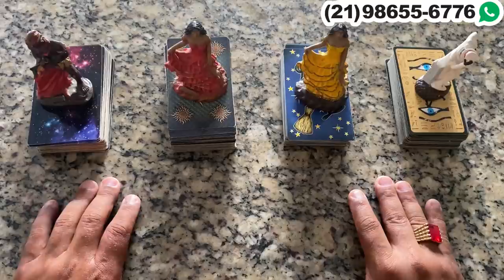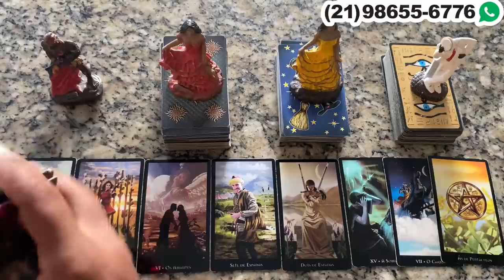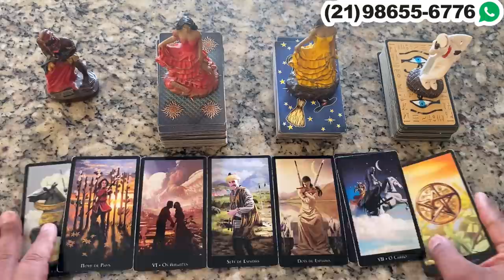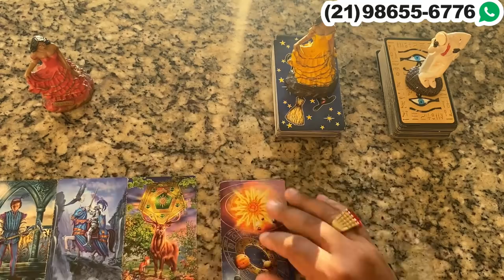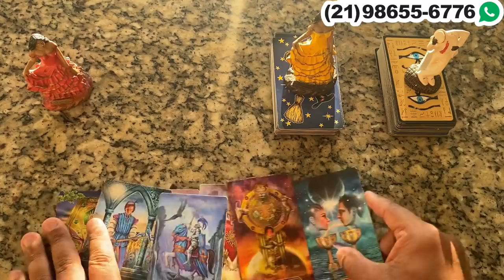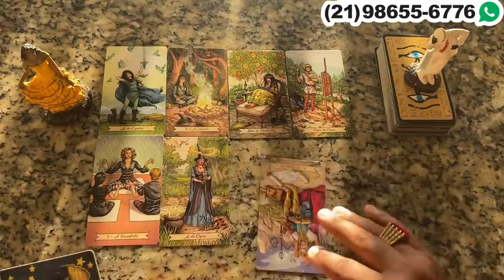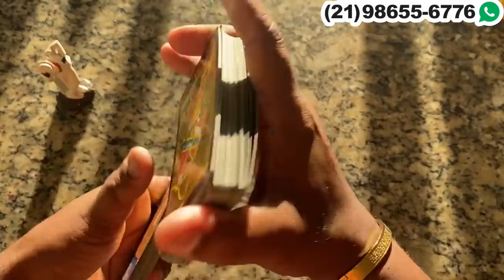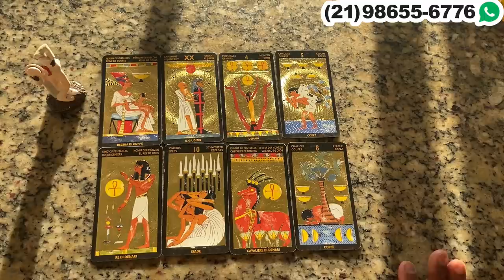Descubra Suas Respostas Com o Tarot Responde 🔮 | Leitura de tarot Diárias e Interativa